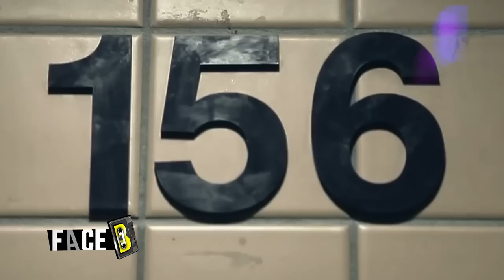Jarod : "Tout le monde fait de la Trap, parce que c'est facile !" | Interview FACE B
Rejoins-nous sur WOSSUP !